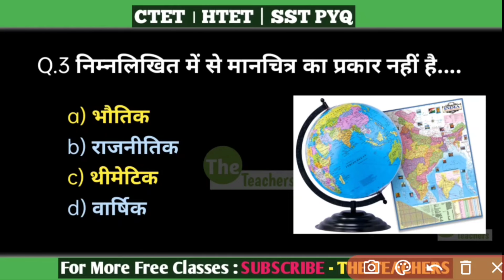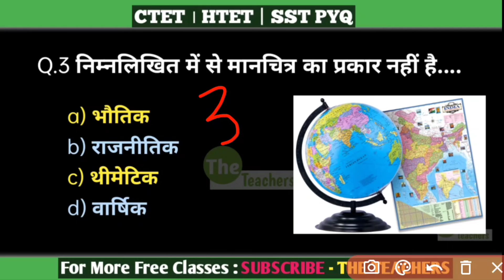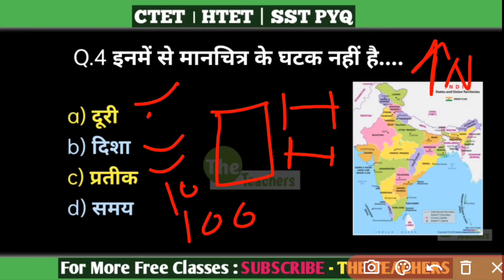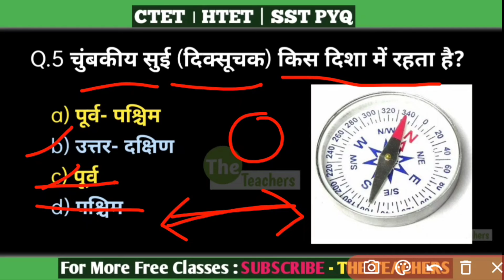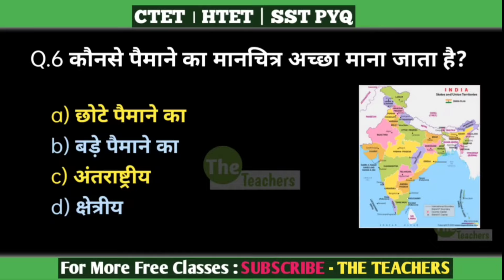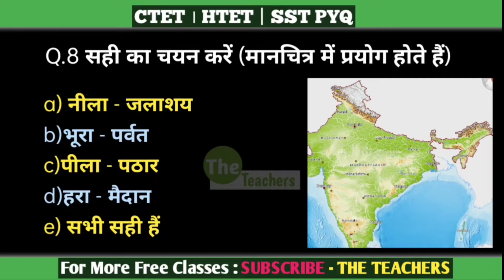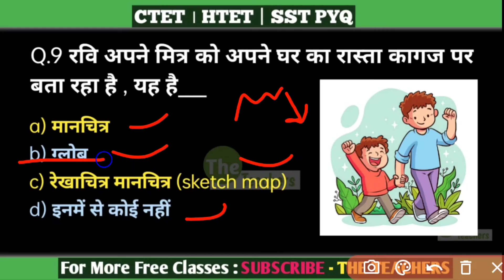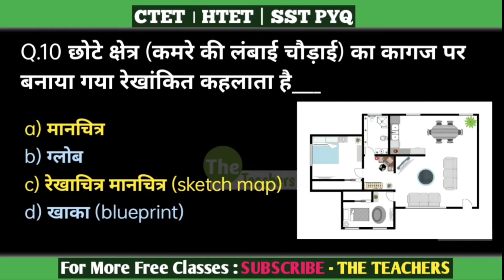HTET /CTET बार बार पूछे जाने वाले SST के imp प्रश्न ।Map Class ।The Teachers Sandeep Sir //class3